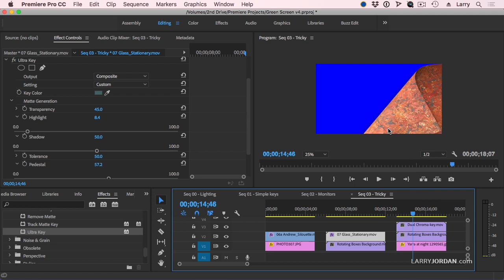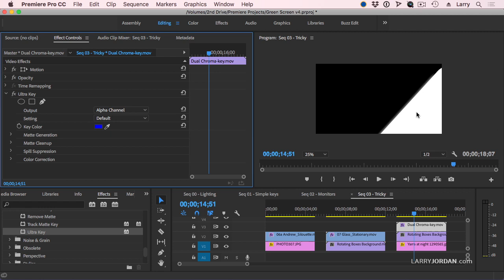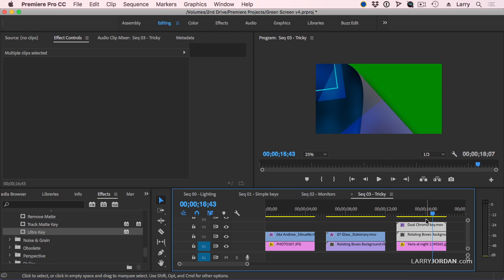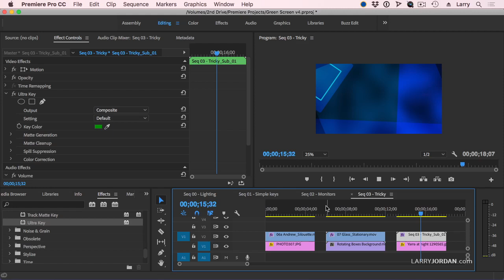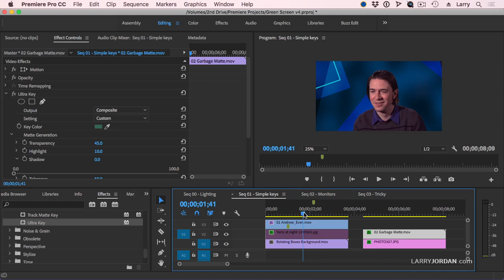Larry Jordan Training #240: 2-Color Green-Screen Key in Premiere Pro CC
This is excerpt from this week’s Larry Jordan webinar on Green-screen keys (also called “chroma-keys”) In Adobe Premiere Pro CC. These keys are THE go-to effect when you need to insert an actor into a location that is either too expensive or too difficult to bring them in real-life.

Larry Jordan shows how to create good-looking keys in both Adobe Premiere Pro CC and Apple Final Cut Pro X.

Specifically, Larry shows how to:

Determine good key levels using the video scopes
Create a simple key
Tweak the settings to clean up problem elements
Use masks to get rid of garbage in the shot
Work with more difficult keys
Create a special effect using a two-color key
This is a fun session giving you a chance to compare keying and masks between the two programs. In this session, Larry shows how to create a two-color key in Adobe Premiere Pro CC.